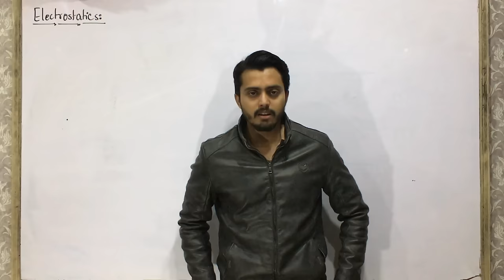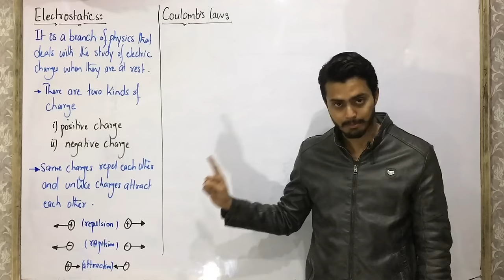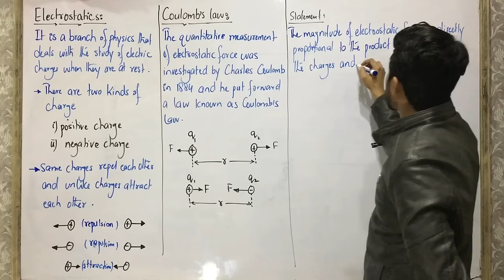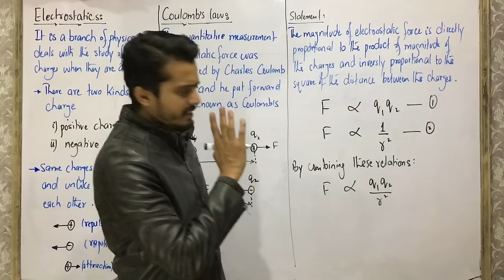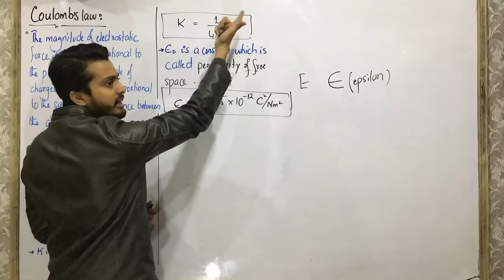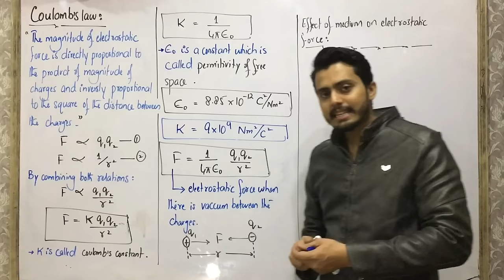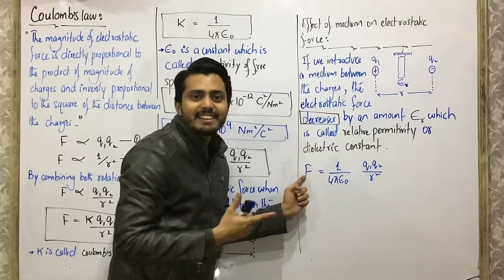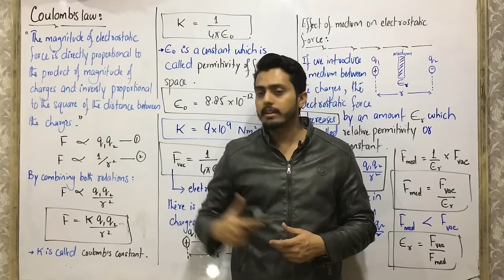Coulomb’s law || electrostatics || force between the charges || class 12 || urdu hindi